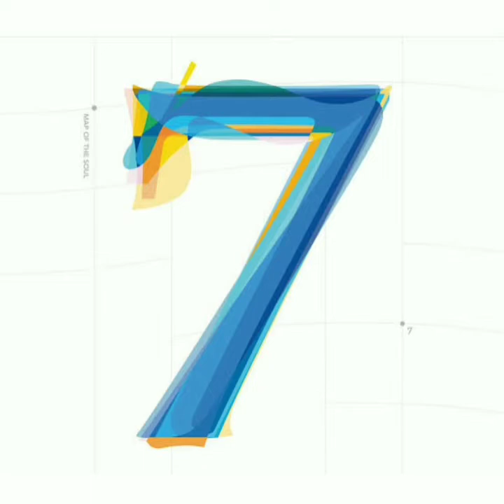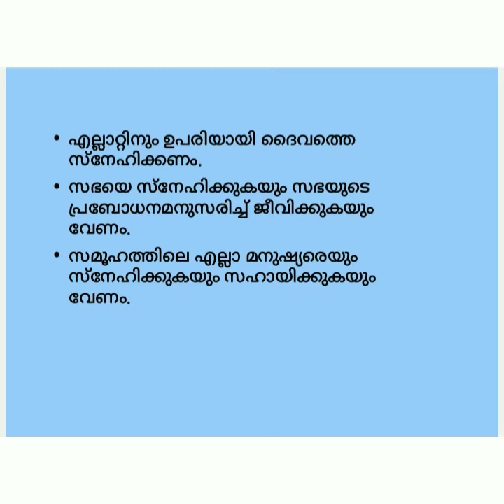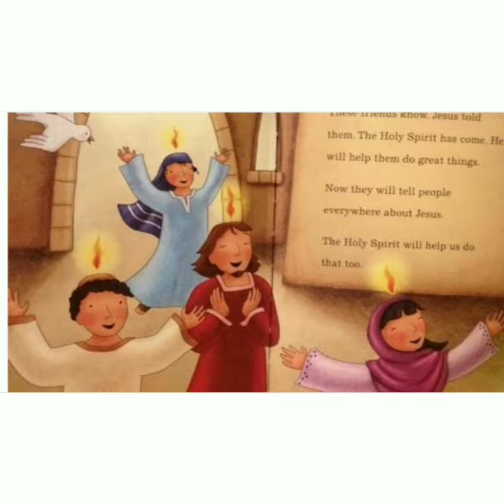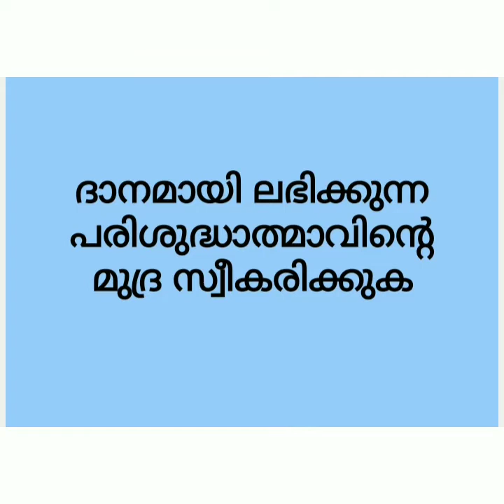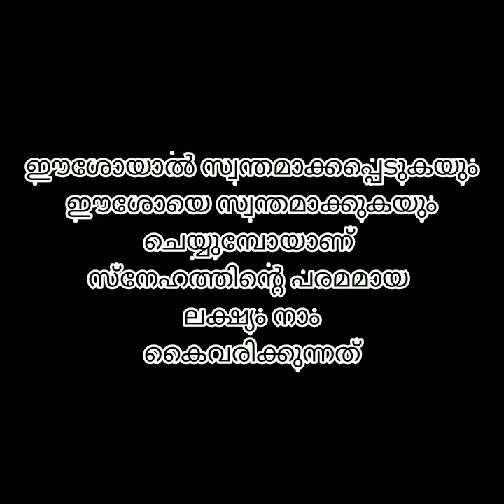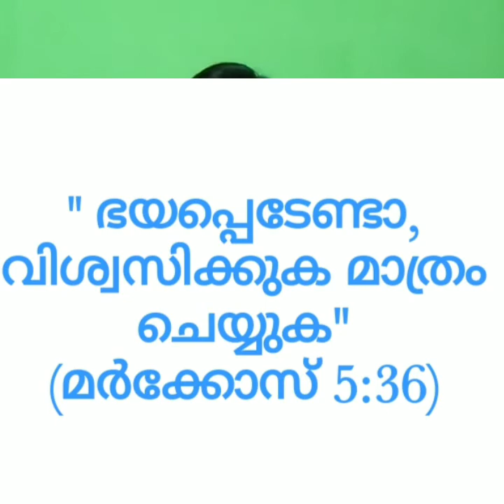STD IV - 02 Aug 2020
Teacher : Joscelia Maria Philip